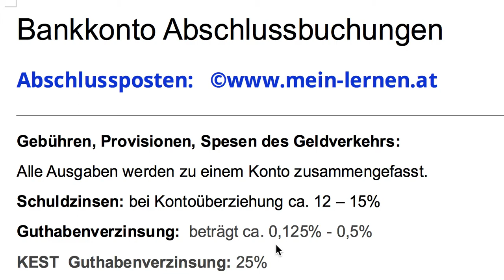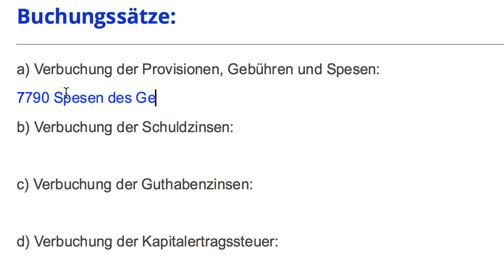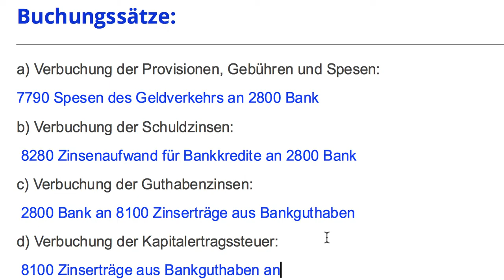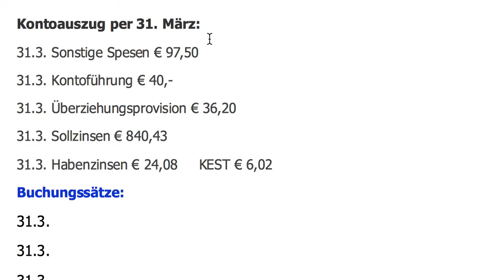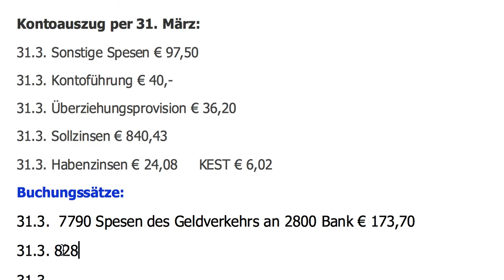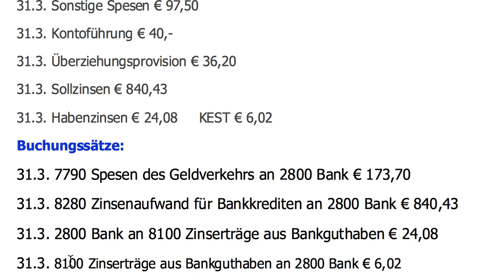Bankkonto Abschlussbuchungen Theorie und Verbuchung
Hier werden die anfallenden Abschlussbuchungen im Rahmen eines Bankkontos gezeigt.